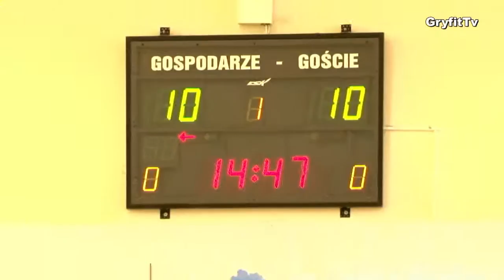Trybus Szymbark - Hydrotech Bobowa- Finał Gorlickiej Ligi Amatorskiej -2012r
Zobacz więcej na stronie Telewizji internetowej GryfitTv